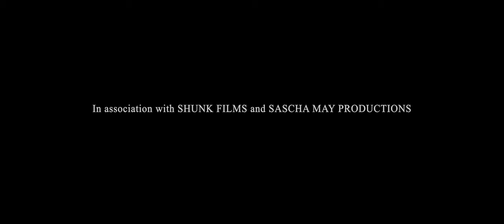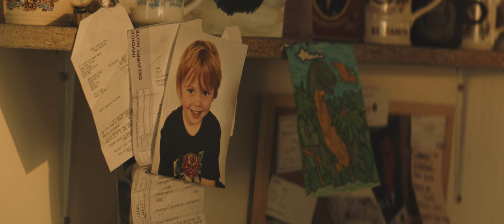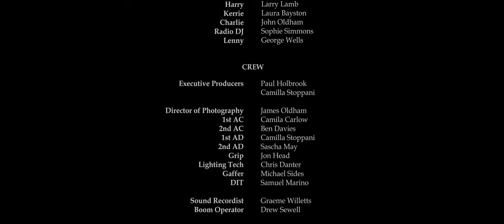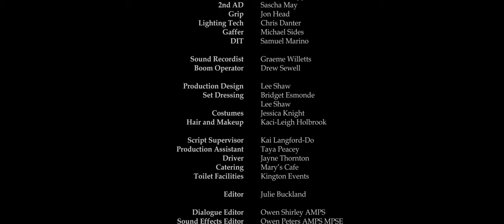Old Windows | 1990s Period Drama | Full Movie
Set in 1990s, a struggling cafe owner’s mundane life takes a turn when a mysterious stranger comes in for tea and cake.

Stars: Larry Lamb, Laura Bayston
Created by Paul Holbrook